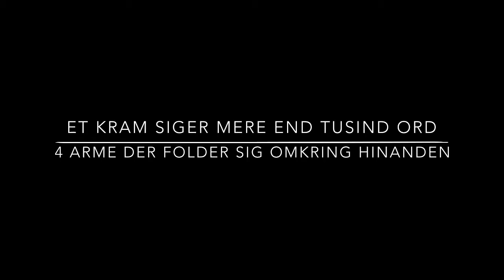Krammefilm - Det Kreative Speciale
6. og 7. årgang fra Lisbjergskolen krammer igennem!